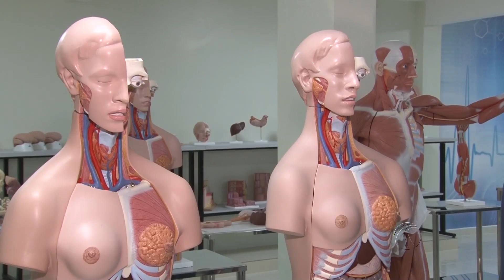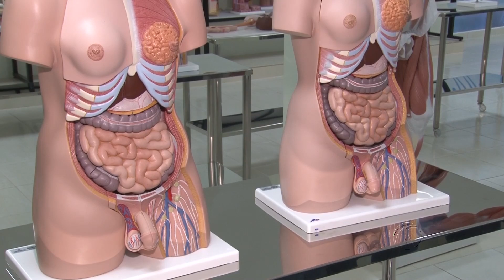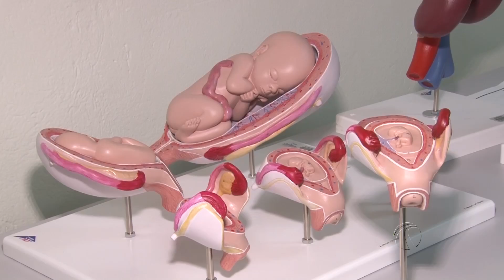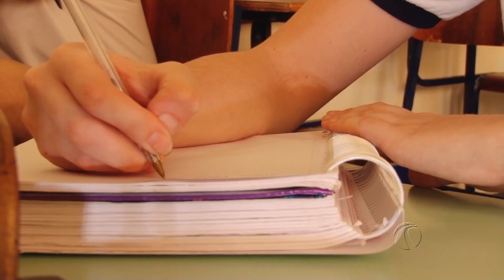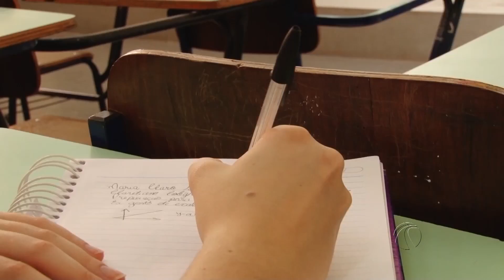RC Notícias 08.06.17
Confira nesta edição:
- Mulher não identificada é estrangulada em Limeira
-Confira o segundo episódio da série para esclarecer dúvidas sobre o ENEM
-Eleições diretas ou indiretas? Rioclarenses dão opiniões
-Alunos do Ensino Médio aprendem sobre medicina humanizada
-Encontro reúne voluntários para reflexão sobre a solidariedade